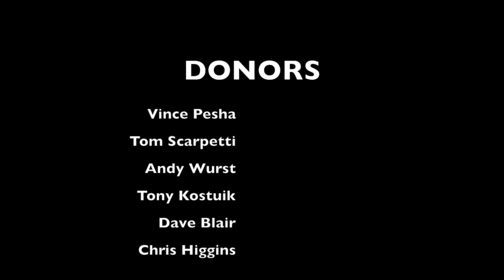Buckets at MCC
This video is about Buckets at MCC